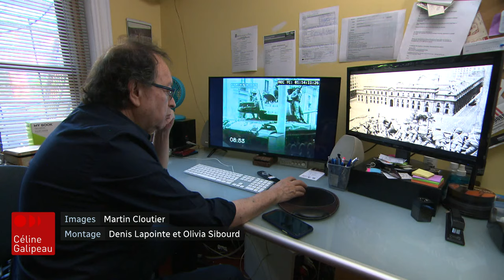50 ans depuis le coup d’État au Chili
Le 11 septembre 1973, il y a donc 50 ans jour pour jour, le gouvernement chilien du président Salvador Allende était renversé lors d'un coup d'État mené par le général Augusto Pinochet.

Une journée sanglante, qui a mené à l'assassinat ou à la disparition de plus de 3200 personnes au pays.

Un demi-siècle plus tard, les proches de personnes disparues cherchent encore des réponses.

Jean-Michel Leprince s’est entretenu avec l’un des survivants de cette page marquante de l’histoire du Chili.